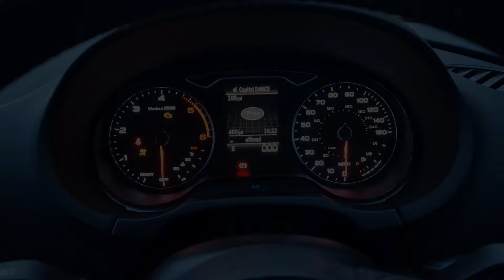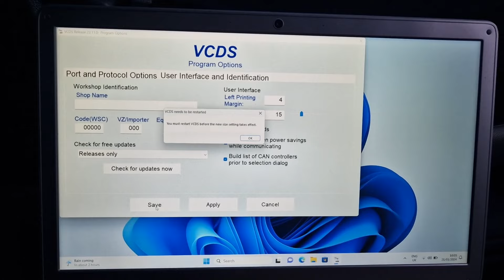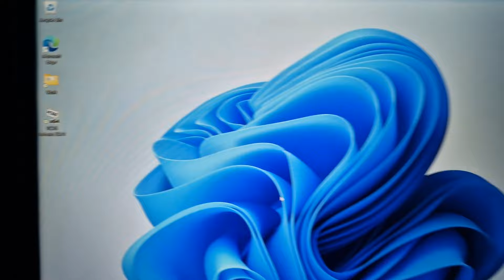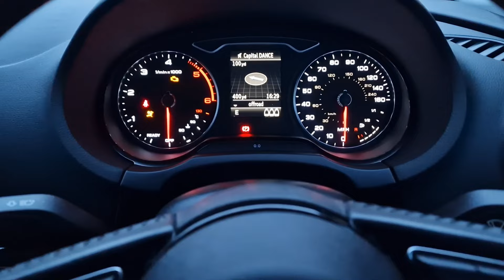Audi A3/A4/A5/Q3/Q5 8V Needle sweep activation. Quick and easy car mod. VCDS Activation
This is a video on the the best Diagnostic tool for VAG group vehicles like Audi, VW, Seat and Skoda.

This is a video on Audi Needle sweep coding

The best place to buy on is from Marshall's Industrial.

You have got a few models to choose from!

Team is great and very helpful!

Here is the link to Ross Tech Website for all the info and downloads:

Equipment used to film:
Canon 90D
Canon lens
Samsung S10

Obrigado!
Спасибо!
Дякую!
Gracias!

Good Luck and Stay Safe!